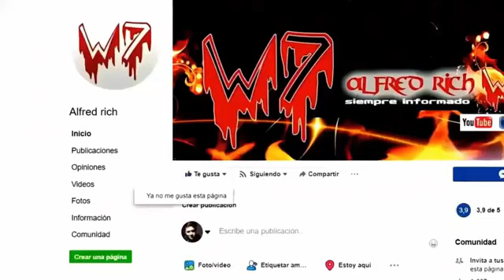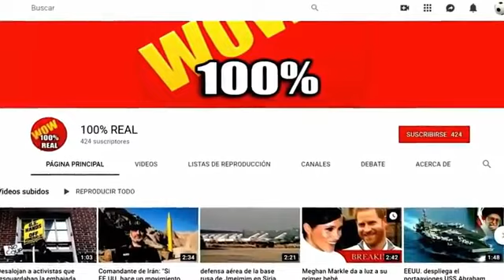🔴🚨ACABA DE PASAR! UCRANIA CAPTURO PRISIONEROS RUSOS EL PORTAAVIONES EEUU ENTRA EN POSICIÓN DE ATAQUE